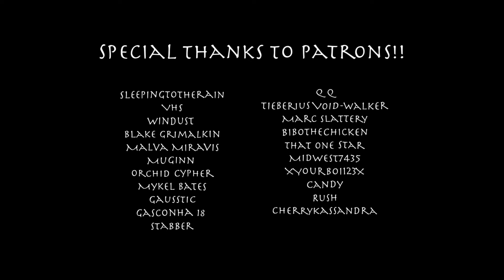Jake Daniels - God // Animation Meme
Imuthar discovered that her mother secretly had another son and she didn't like it😡
(For those that have read the comic, yes I secretly changed Marevo's backstory a bit I realized that it would be more interesting if he was from Season)
Characters featured are Imuthar (the bird thing) and Marevo (the blue guy)
Here's also an old comic about them, feel free to check out!